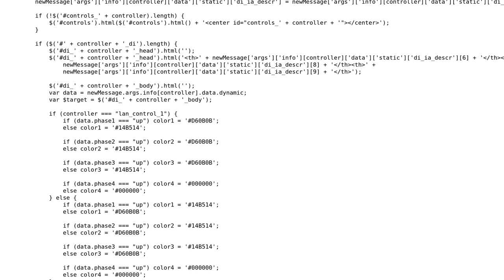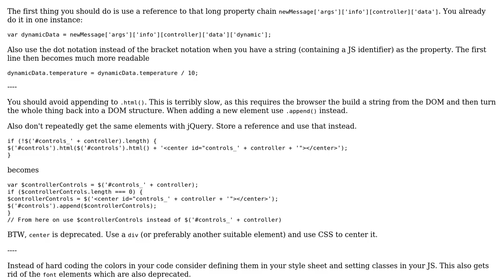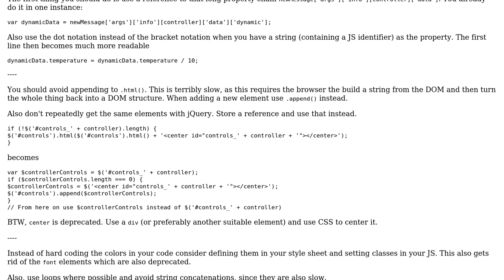Print HTML tables with information from some devices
With thanks & praise to God, and with thanks to the many people who have made this project possible! | Content (except music & images) licensed under CC BY-SA | Music | Images & others | With thanks to user RoToRa user Grajdeanu Alex user 200_success and the Stack Exchange Network Trademarks are property of their respective owners. You are responsible for your own actions.